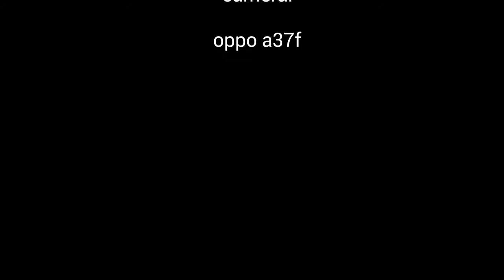AMV sederhana 😎 who am i ?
Jangan lupa supkripe
channel ini